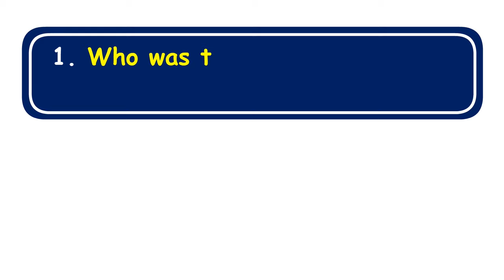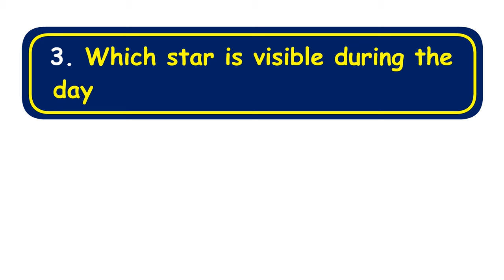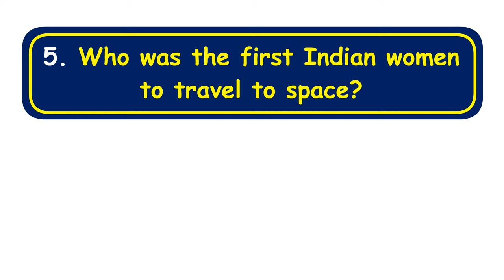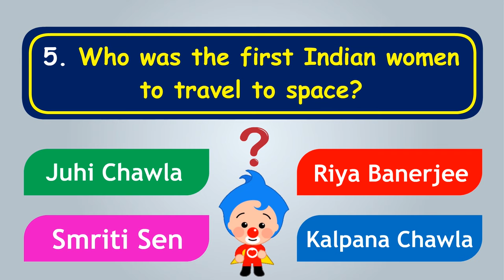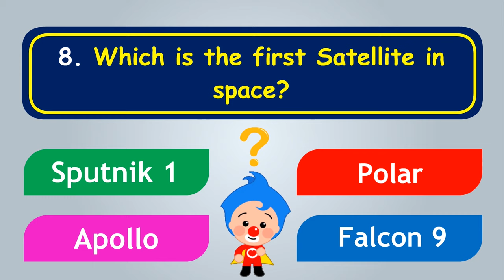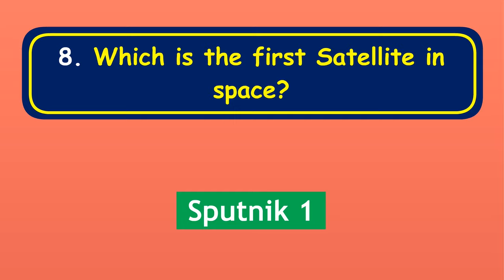Quiz Time | GK Quiz on Astronomy | GK Quiz for Kids | GK questions and answers | @AAtoonsKids​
Quiz Time | GK Quiz on Astronomy | GK Quiz for Kids | GK questions and answers | @AAtoonsStudy

This video contains 10 basic General Knowledge questions based on Astronomy and you will get 10 seconds to answer these questions, after 10 seconds of each video you will get the answer.

Chapters of Video
00:00 Introduction
00:13 Who was the first man to walk on the moon?
00:43 What is the name of Earth’s natural satellite?
01:11 Which star is visible during the day and sends light on the earth?
01:40 Who was the first Indian to travel to space?
02:08 Who was the first Indian woman to travel to space?
02:37 Who was the second man and the first American to travel into space?
03:08 Who was the first person to travel into space?
03:37 Which is the first Satellite in space?
04:05 The first person to reach the North Pole
04:32 The first person to reach the South Pole
05:04 End of video

AAtoons Kids
play N learn